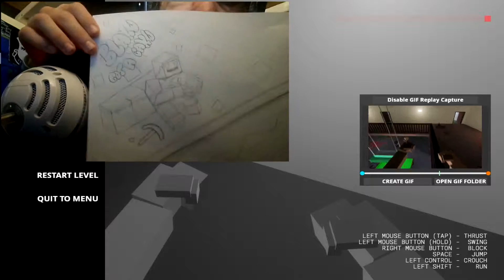FOUND A MACHETE! (Paint The Town Red)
Having a bad day? Click this link brighten your day up!

Any video suggestions? Please comment bellow!